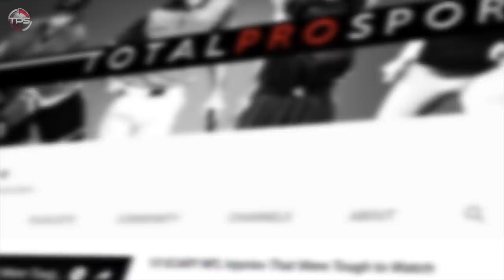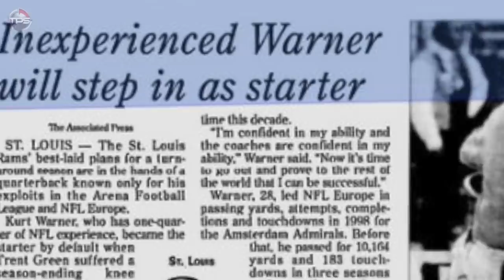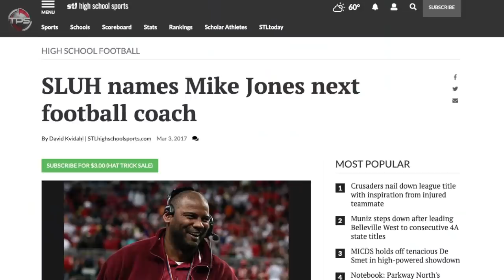What Ever Happened to Titans KEVIN DYSON and Rams MIKE JONES??? One Yard Short!!!!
Championship games have a way of transforming the mundane into myth. They make ordinary, everyday plays ICONIC. They turn simple mistakes into CATASTROPHES, minor failures into CHOKE JOBS. And, of course, they transfigure journeymen role players into HEROES who will never be forgotten.

Don’t believe it? Just ask former NFL linebacker Mike Jones.

On January 30, 2000, Jones made a tackle on Tennessee Titans wide receiver Kevin Dyson, lunging toward and grabbing him around the waste, and hanging on for dear life until he hit the ground and the play was called dead.

It was a good tackle. Maybe even VERY good. But if it had come at, say, the 45 yard-line, in the second quarter of a game in—oh, I don’t know, Week 9?—NOBODY would remember it. It would have immediately faded from memory, unceremoniously sublimated into one more anonymous statistic in some internet database.

But of course, this particular tackle did not come at the 45-yard line, in the second quarter of some meaningless game. It came at the one-yard line, in the dying seconds of Super Bowl 34, with the St. Louis Rams CLINGING to a 23-16 lead, and Kevin Dyson trying DESPERATELY to scurry into the Rams’ endzone and snatch a championship for his Titans.

Because of the CONTEXT, this wasn’t just ANY tackle. It was—or is—THE TACKLE, a play that many fans and pundits consider one of the greatest, most thrilling plays in the history of the Super Bowl. It’s part of NFL lore. When fans reminisce about it, if they’re of a certain age, they talk about WHERE THEY WERE when it happened.

Today we present What Ever Happened to Kevin Dyson and Mike Jones.

Host: Joe Biondo
Editor:  Kyle McCormick
Writer: Alex Hoegler